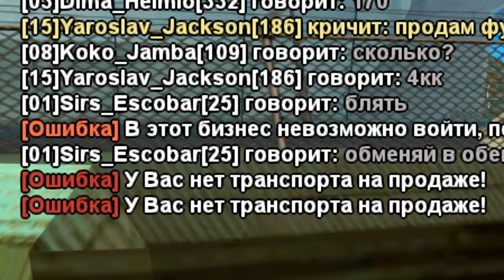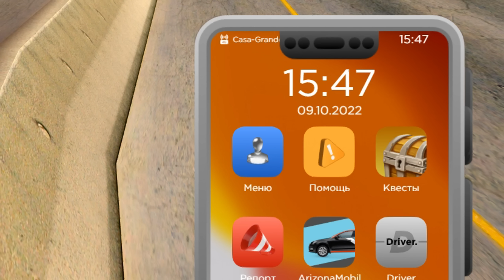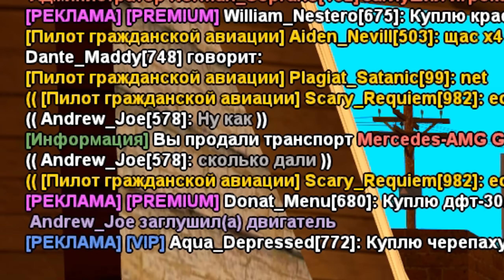МЕНЯ ПОСАДИЛИ из-за АВТОУГОНА ⭐⭐ ПУТЬ ВЛАДЕЛЬЦА БАРА #54 в GTA SAMP ARIZONA RP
- Мой никнейм - Dante_Maddy (рефералам возвращается 300к$)

💬 СЕГОДНЯ В ВИДЕО: Это ПЯТЬДЕСЯТ ТРЕТЬЯ серия моего ПУТИ БИЗНЕСМЕНА, а именно ВЛАДЕЛЬЦА БАРА №5 на Grove Street 🍀
- Привет! Недавно на Аризона РП появилась система АВТОУГОН - угона машин в бандах. Я решил заняться автоугоном и проверить этот заработок.

- ПУТЬ БОМЖА ДО ВЛАДЕЛЬЦА ТОП БАРА В ГТА САМП (ЖИЗНЬ БИЗНЕСМЕНА НА АРИЗОНА РП)
На этом проекте, кстати, еще играют Батори (TheBathorya), Andre Sucre (Андре Сукре), Delorenzy (Делорензи), Richi (Ричи), Felliny (Феллини), Hugo Romero (Хуго Ромеро), Lightjoker (Лайтджокер), Bratok (Браток), Revazz (Ревазз), Waldemar (Вальдемар), Noro (Норо), Maras Shakur (Марас Шакур), ВЕРТЕИЧ и другие крутые парни.